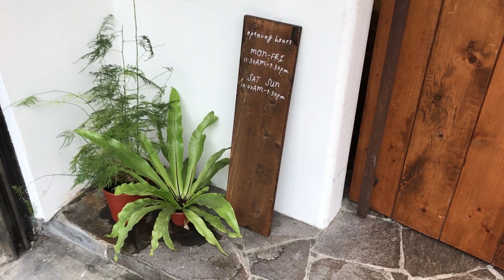Waku Waku Burger わくわく 漢堡 信義區 台北市 台灣 Taipei Taiwan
Waku Waku Burger わくわく